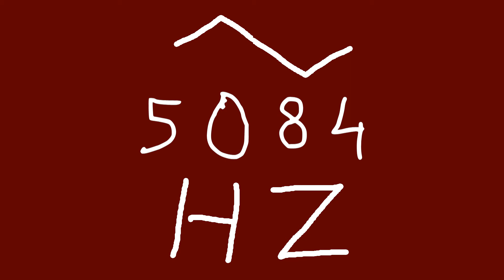5084 hz triangle